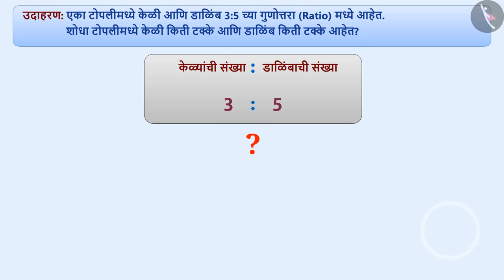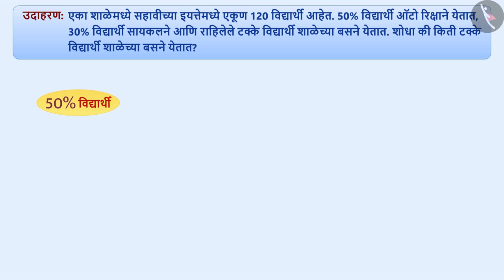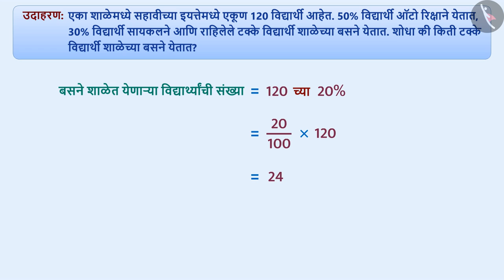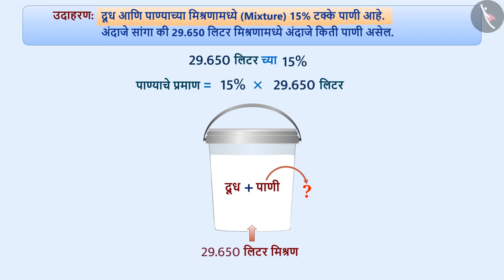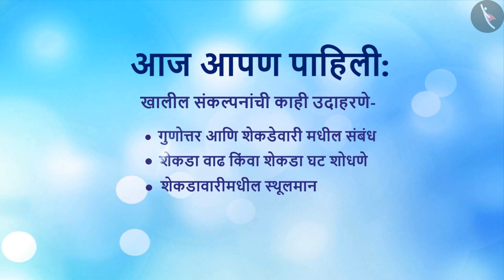गुणोत्तर आणि शेकडेवारीतील संबंध|Part 3/4|Relation between ratios and percentages|Marathi|Class 8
गुणोत्तर आणि शेकडेवारीतील संबंध|Part 3/4|Relation between ratios and percentages|Marathi|Class 8 | व्यावहारीक गणित | कक्षा 8 | NCERT | प्रमाणाची तुलना

Relation between ratios and percentages | Commercial Mathematics | Grade 8 | NCERT | Comparing Quantities

Welcome to part 3 of Relation between ratios and percentages. In this video, we will discuss various examples of Relation between ratios and percentages.

Part 1 :
Part 2 :
Part 4 :